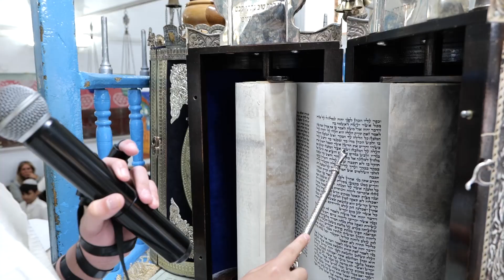בר מצווה בצפת - אורי תורג'מן | אלפונסו | Bar Mitzvah Safed, Israel